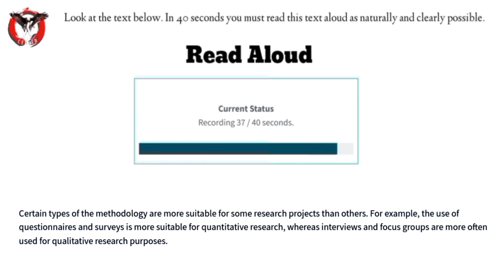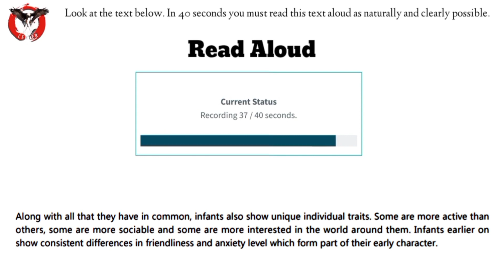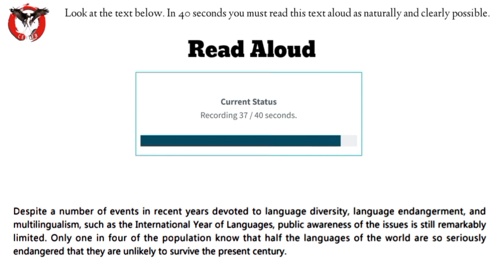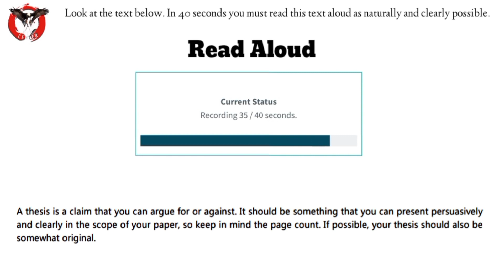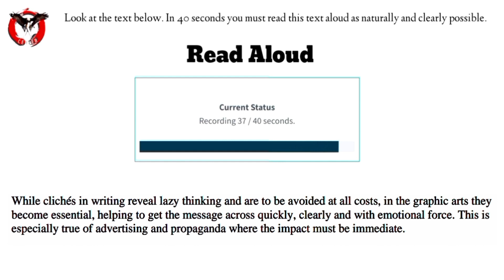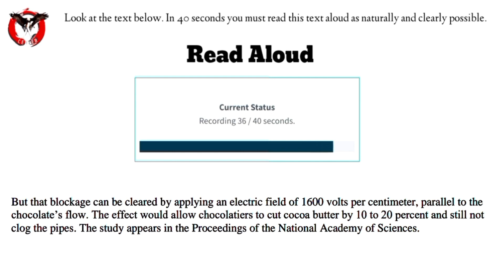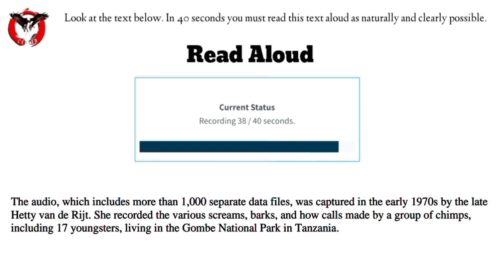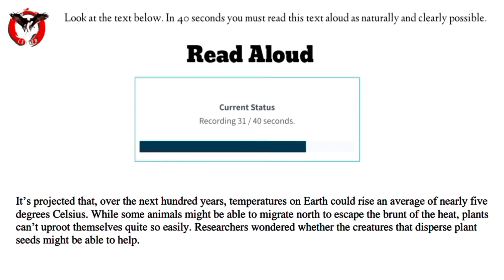Read aloud pte| pte read aloud December 2022 part 9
repeat sentence practice pte 2022 pte tutorials,pte speaking,pte speaking test tips,pte write from dictation,pte,
How to Repeat a Sentence

readingpte ptereadingtips ptereadaloud pteblanks ptefillintheblanks ptewptecenter fillintheblanks pteexamquestions pte ptereading readaloud2022read aloud channel W pte centerW pte center read aloudpte read aloud tips and trickspte read aloud practice with answerspte read aloud sample answerspte read aloud 90 scorepte read aloud real questionpte speaking read aloudread aloud pte 2022read aloud September 2022most repeated read aloud questionspte speaking read aloud December 2022Read aloud pte 2022pte read aloud 2022